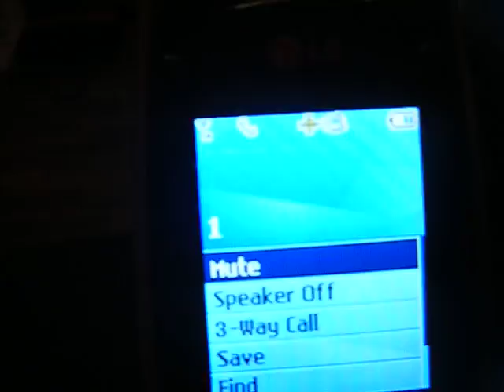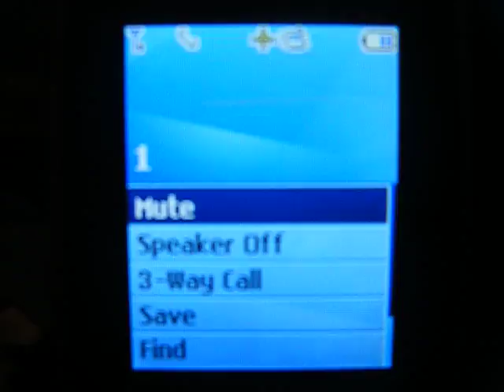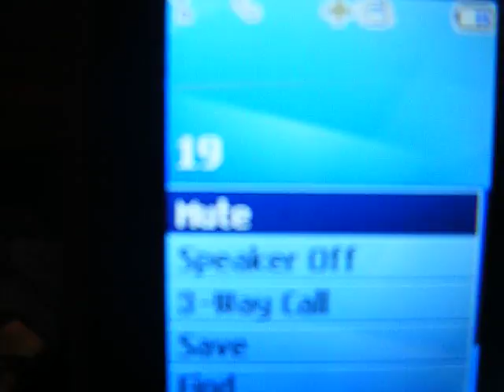Private Caller #1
Some asshole decided to call me and tell me how much of a lowlife he thinks I am and based his words off of falsified rumors and partial-truths.

Well, I'm showing the world how much of a dumbass he truly is.

Fasle Fact #1: I like to fuck 14 and 15 year olds because they don't know the difference in good and bad sex..

Correction: My girlfriend is neither of those two ages.. actually she's going to be 17 soon.

Fasle Fact #2: I'm a Bam Margera Wannabee..

Correction: I fucking hate Bam Margera. I look nothing like him. I hate when people see me in places with my Beanie on and come up to me and ask me if I'm Bam. And they don't do it fucking with me either.. that is what they actually think.

False Fact #3: I fucked some guy named Gizmo.

Correction: Very Very far from an Ass-Pirate.

Now, I know who this is.
His name is Chris. And the reason I know this is because not too long ago he told my GF that she "Needs to watch out" because he heard that I did some things with a gay guy that is friends with Gizmo.
Also.. they whole fucking young girls because they don't know the difference between good and bad sex.. well, he said that same exact thing to my friend Zac a few weeks ago.

Here you go Chris.
You're gay annoying childish antics on Youtube for all to see.

**I know people can have videos taken off of Youtube if they were put up without their permission, so considering it is against the law to prank call people I will have further documented proof this was you and take legal actions. Thanks**